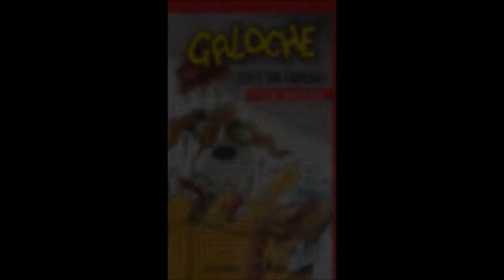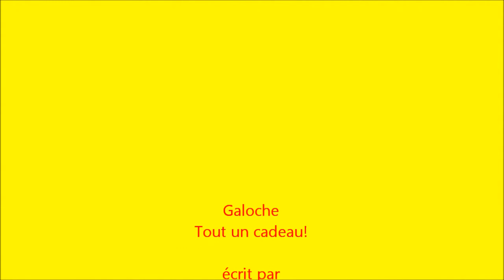Yvon Brochu - Galoche: tout un cadeau! : Galoche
Rien ne va plus, foi de Galoche! Mon Émilie me boude, un monstre masqué me tombe dessus, Fabien se retrouve à l'hôpital et Sébastien s'acoquine avec ma Douce pour me jouer le pire tour de toute ma vie de chien! En plus, me voilà obligé de me transformer en cadeau et de me prendre pour un espion! Et tu n'as encore rien vu, juré, jappé : moi, Galoche, je me retrouve coincé dans une haie de cèdres, puis dans un ascenseur d'hôpital...